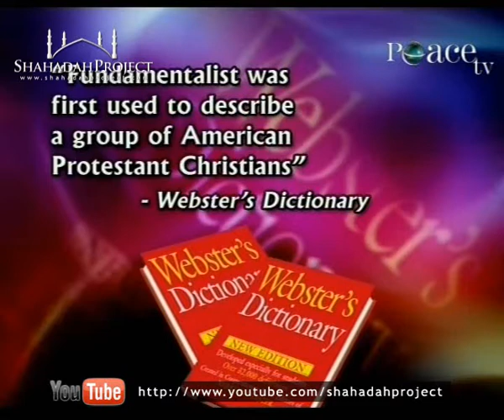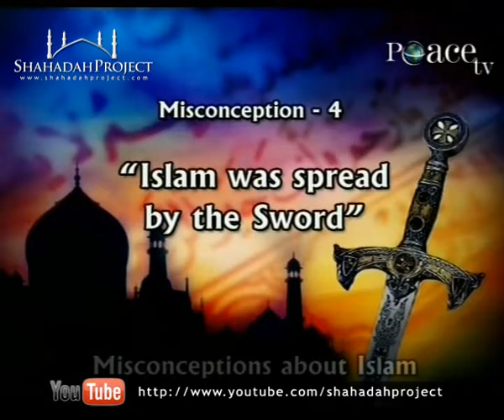HQ: Peace Makers 2010 - Fariq Naik - Misconceptions about Islam [Part 3/9]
High quality version of public lecture delivered by the son of Dr. Zakir Naik; Fariq Naik titled "Misconceptions about Islam" at the International Islamic Peace Conference 2009 held at Somaiya Ground Mumbai, India 2009, as shown on Peace TV.

International Islamic Peace Conference 2009 - Understanding Islam & Global Unity is a 10 Day International Islamic Conference & Exhibition that was held on 30th October to 8th November. The location a vast ground, Somaiya Ground (Spread over 30 acres) Sion (E), Mumbai, India. Admission is free: People of all religion were welcome.

PEACE TV - THE SOLUTION FOR HUMANITY

Peace, internal and external - be it on an 'individual' or at a 'worldwide collective 'level, is a must for Effective Human Progress and realistic Global Unity.

Peace perishes in the use of force or deceit or destroyed - no matter which side of the fence you are on - you are bound to lose. Upholding justice and human rights, eradicating poverty, as well as incalculating moral values based on our Creator's Diving Guidance are a must for achieving World Peace. We cannot achieve effective world peace without goods governance and morally sound human beings.

The conference will focus on presenting the proper understanding of "Islam" and its message of "peace" for the entire humanity in an effective and objective way as well as allay the misconceived fear and hatred towards Islam and Muslims worlwide. It would create a better awareness and understanding of Islam as a just, righteous and peaceful way of life.
For people of all beliefs, this conference will be a learning opportunity to realize, reflect on and correct their misconception about Islam, in the light of talks by authoritative and renowned international speakers.

Peace TV is a 24 Hour Islamic spiritual edutainment international satellite TV channel telecasting "Free to Air" state-of-the-art TV programmes in English and Urdu.

The TV programmes feature internationally famous English speaking scholars and orators like Dr. Zakir Naik, Shaikh Ahmed Deedat, Yusuf Estes, Yassir Fazaga, Yasir Qadhi, Dr. Jafar Idris, Shaikh Salem Al Amry, Hussain Ye, Siraj Wahhaj, Jamal Badawi, Ather Khan, Dr. Abu Ameenah Bilal Philips, Mokhtar Magraoui, Yusuf Islam, Abdullah Hakim Quick, Brother Abdur Raheem Green and many others.